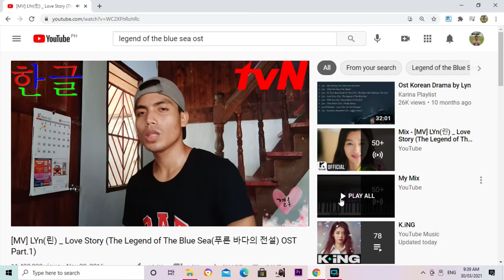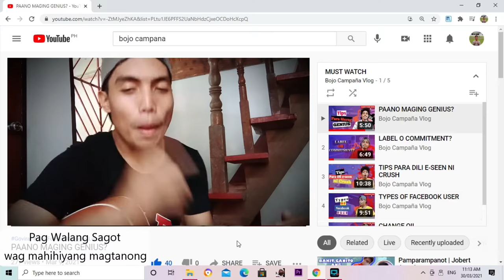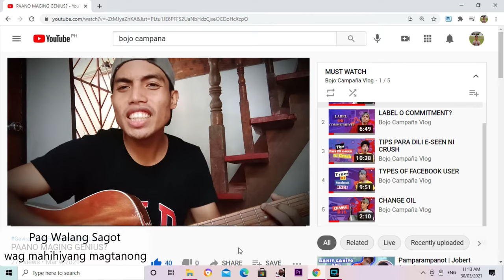HOW TO SURVIVE STEM STRAND? | (PAANO MAG SURVIVE SA STEM?)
TITLE: HOW TO SURVIVE STEM STRAND? | (PAANO MAG SURVIVE SA STEM?)

Ang video na ito ay para sa mga STEM Students kung paano mag survive. Mga tips and tricks na makakatulong para sa mga stem students.

senior high stem entrance exam reviewer,
stem strand senior high school,
stem topics for senior high school,
stem senior high school subjects,
senior high school essentials stem,
stem strand senior high school philippines,
stem courses in senior high school,
senior high school stem
how to survive stem strand
stem students,
stem student vlog,
stem students must have,
stem student philippines,
stem students tips,
stem student online class,
stem student essentials,
stem students struggles,
stem student in ust,
stem student subjects,
stem student problems,
stem student skills,
being a stem student,
stem student interview questions,
stem students be like,
stem students school supplies